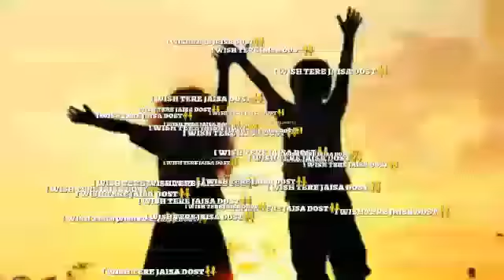besty video sha forever shuu what'sup status